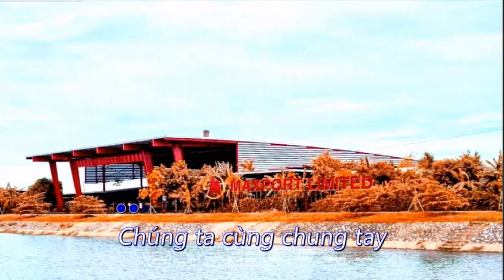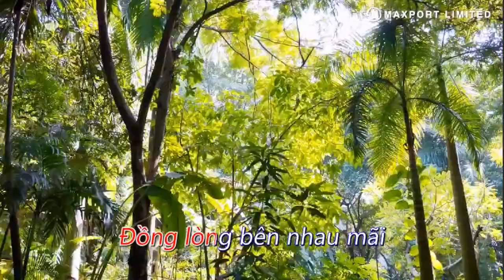🌟🌟KARAOKE BÀI CA MAXPORT🌟🌟NHẠC VÀ LỜI: TRỌNG NGHĨA🌟🌟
BÀI CA MAXPORT-NHẠC VÀ LỜI: TRỌNG NGHĨA